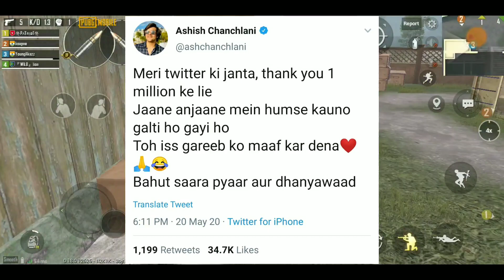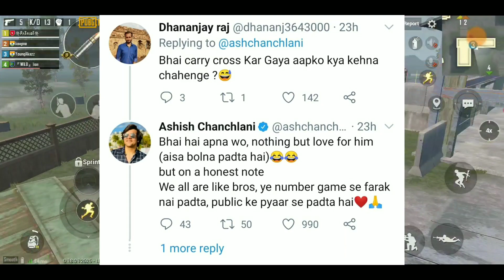MOSTLY SANE and TECHNICAL GURUJI REACT ON TIKTOK BAN ? AGAIN POLICE CASE ON FAISU || ASHISH, CARRY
Hey Guyzz,
In this Video I'm Going to Talk about Tik-Tok Ban
Many Popular Youtube Creators like Mostly Sane, Technical Guruji talked about Tik-Tok as a Platform and also TIK-TOK BAN.
Next CarryMinati made Records.
Again Police Case on Mr.Faisu.